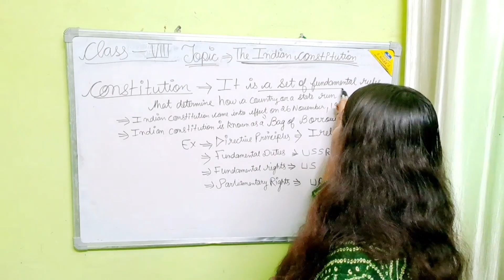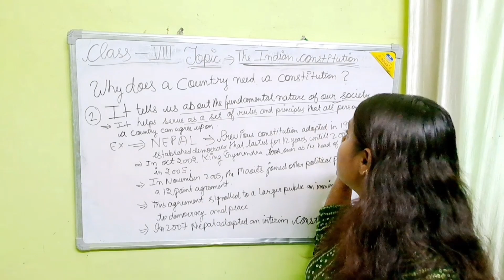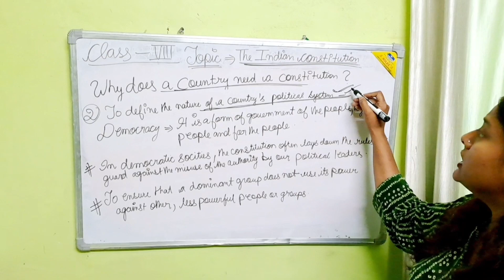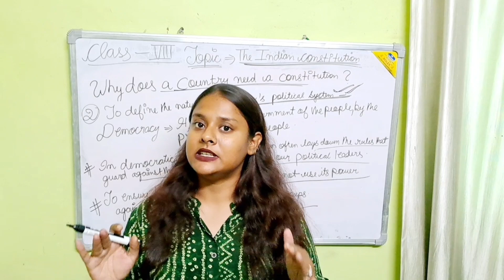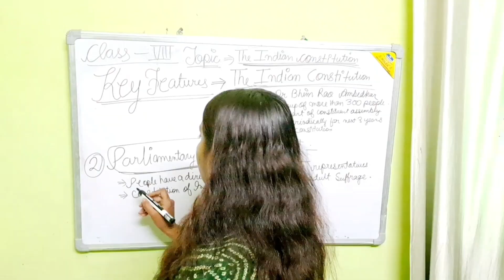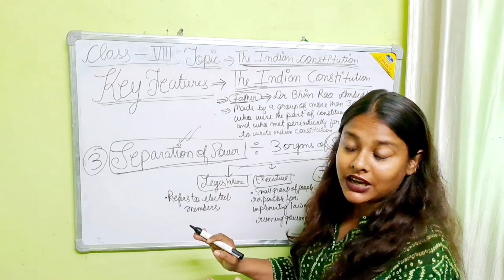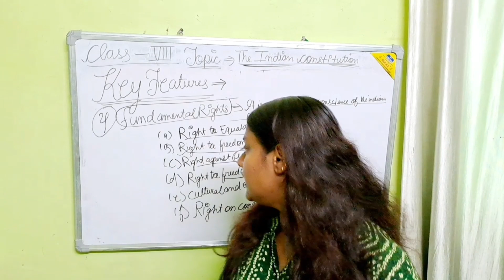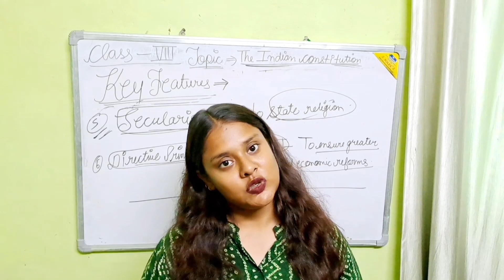CLASS - 8 (CHAPTER-1) (CIVICS)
In this video you will come to know about... what is constitution? when it was adopted ? why their is a need of constitution? And we will also discuss about its salient features. class 8#ncert